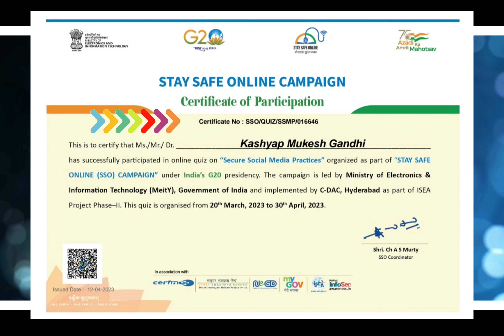Stay Safe Online Campaign under G20 Indian Presidency by MeitY & C-DAC Hyderabad I TFGP-ADIPUR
Last Date is 30 April 2023.